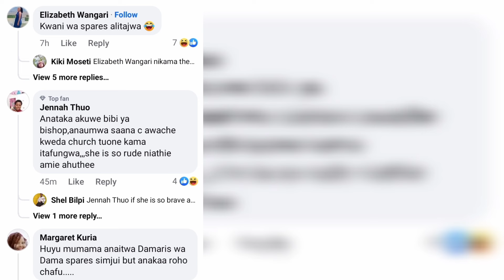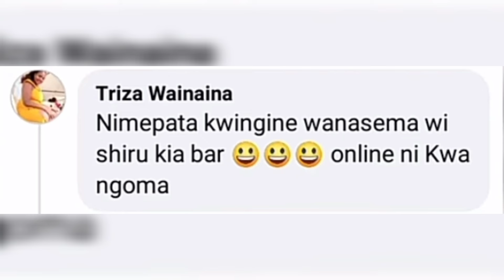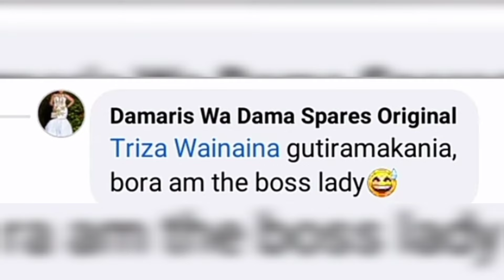FINALLY 🙌 JOY KIENGEI RESPONSE AFTER DAMA SPARES AND KIENGEI DRAMA ONLINE 🙆🤭